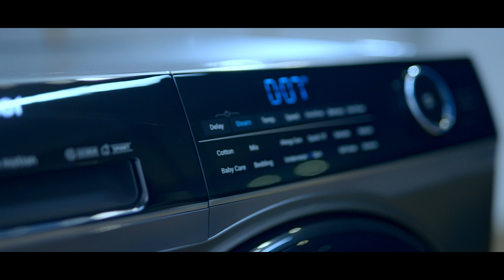Introducing TheSilentPerfomer | Sharan Khanna | Perform Big, Silently I Haier India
[PARTNERED]

Meet Yogapreneur Sharan Khanna, a silent force defying all odds to conquer new heights as she  Performs Big Silently just like Haier’s power packed front load washing machines with direct motion motor!
We salute every powerful woman making it big in her own way. You’ve inspired us to make our machines just like you.
We have a lot of inspiring stories coming your way. What about you? Know a woman who awes you with her power? Tag her in the comments!